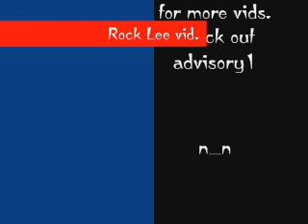Rock Lee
a vid. about Rock Lee
Song: Bring'em out
By: Hawk Nelson

THIS VIDEO IS PURELY FAN MADE AND IT IS IN NO WAY ASSOCIATED WITH THE MUSICAL ARTISTS OR THE ANIME COMPANY IN ANYWAY. ALL MATERIAL IS COPYRIGHTED TO ITS ORIGINAL OWNERS